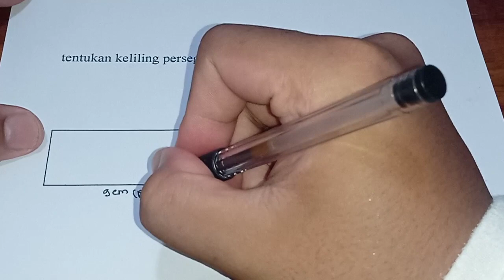tentukan keliling persegi panjang berikut 9 cm 8 cm